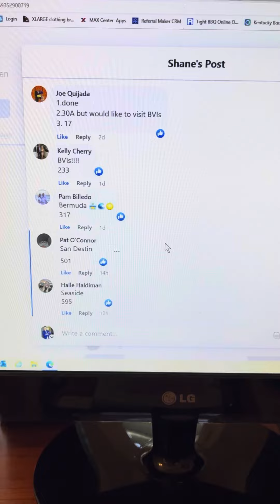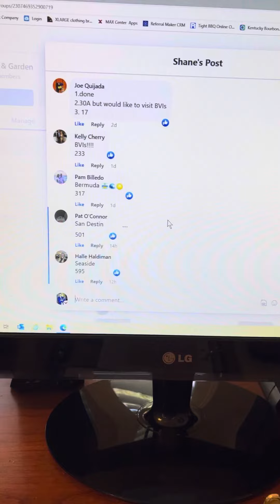St. Patty’s Day Winner!